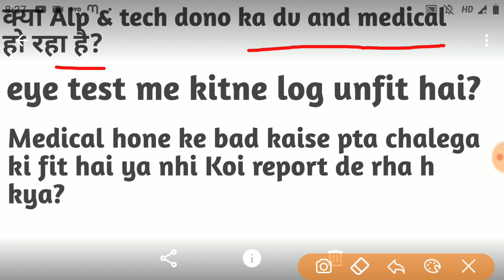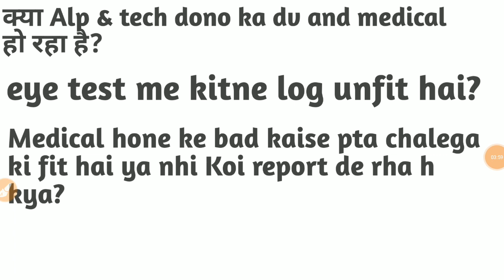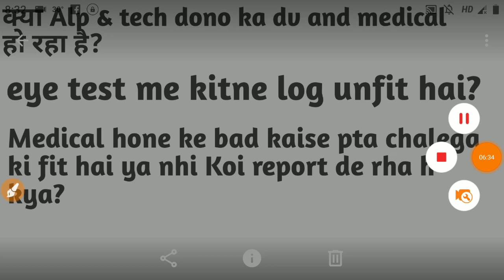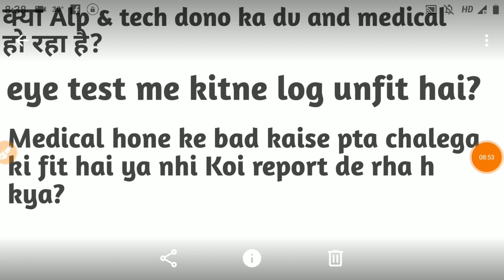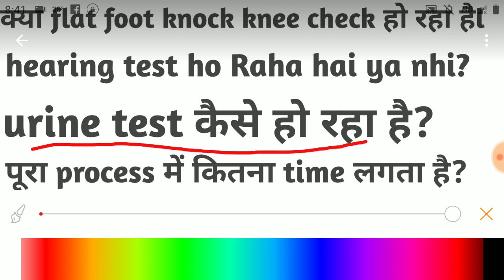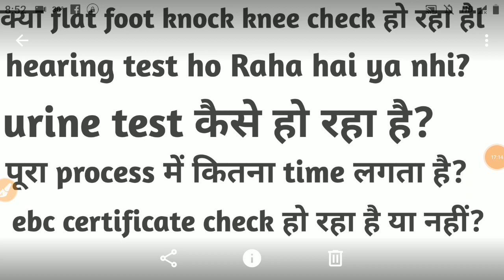RRB RANCHI | RRB ALP & TECH DV & MEDICAL | DOUBTS CLEARING VIDEO | RAILWAY CLASSES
Hello friends,
In this video i took all your comments of questions related to dv and medical.